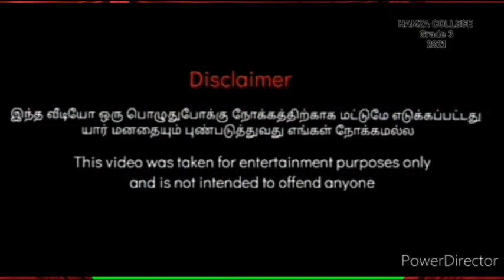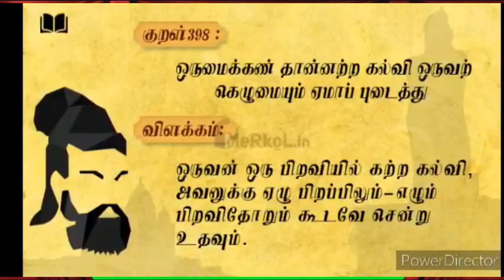CHILDREN'S DAY 2021 I "HAMZA COLLEGE" COLOMBO 15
HAMZA COLLEGE COLOMBO 15
CHILDRENS DAY 2021 (PRIMARY SECTION)